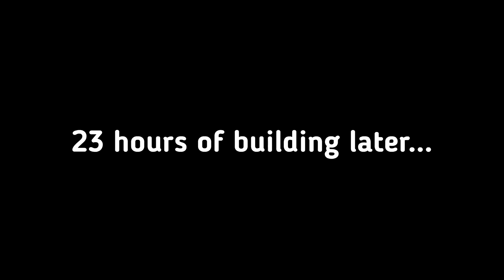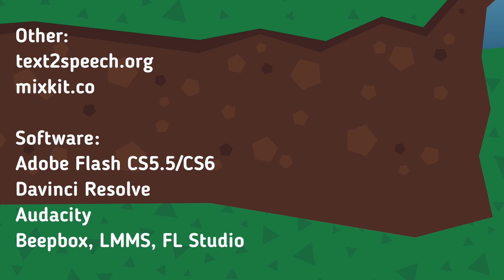Update Required | The Barfy Show Episode 1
Can Barfy "improve" Barfbot?

Also, I am not monetized. I don't know why ads are appearing my videos.